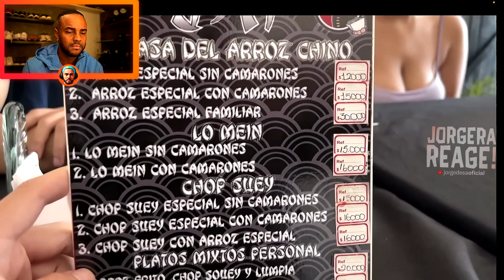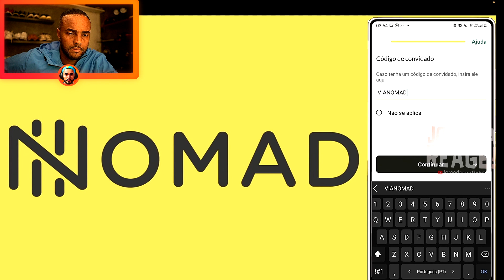JORGE REAGE: Dentro da Venezuela - Um país falido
Realize seu sonho de jogar e estudar no exterior com o DCEI

Nesse vídeo você vera como é morar na Venezuela, como esta a Venezuela e o que aconteceu com a Venezuela. Reagiremos ao vídeo onde é explicado a situação econômica crítica de um pais falido.

➡ Vídeo novo aqui no canal toda segunda às 18h, falando sobre;
🔴 Inteligência emocional dentro do esporte
🔴 Como ter sucesso na vida como atleta, filho e empresário.
🔴 Como foi ser um estudante atleta no exterior, entre outras coisas.

⚠️Deixem aqui nos comentários o que achou desse vídeo e de opiniões para temas nos próximos vídeos, e se for novo por aqui, curta deixe o like e compartilhe com seus amigos para que o canal cresça e alcance cada vez mais pessoas 👍

➡ Toda quarta feira estou ao vivo no meu Instagram as 21:21 falando sobre técnicas para que você se torne um atleta campeão🏆.

➡ Criei um grupo de WhatsApp de graça e exclusivo para isso, é só clicar no link abaixo e entrar nele.